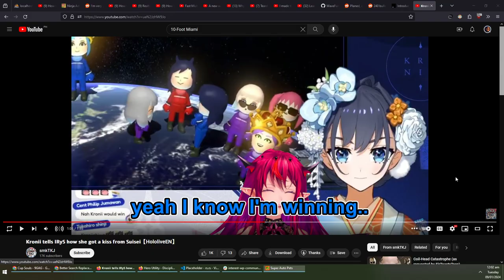25 Otter - Super Auto Pets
Finally Won